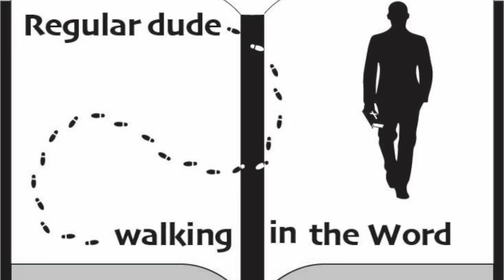Episode 49 Genesis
Helping God out of a pickle.
Genesis 16.
Good books used in this episode is "The Genesis Record" by Henry Morris and "You can understand the book of Genesis" by Skip Heitzig.
Join us today as we continue our discussion about the book of Galatians.   Some of the information in this episode comes from the commentary from J. Vernon McGee and also notes from Chuck Smith. I also like to use resources from David Guzik, Ray Stedman. Skip Heitzig and Henry Morris in my studies.  This episode was filmed on location in Sarasota, Florida. Feel free to watch any of our other videos on you-tube going through the book of  Galatians, Esther, Matthew, Titus, Judges, Jonah, Ruth, Mark, 15 prophecies of the birth of Jesus, Christmas week, and also Psalm 23.